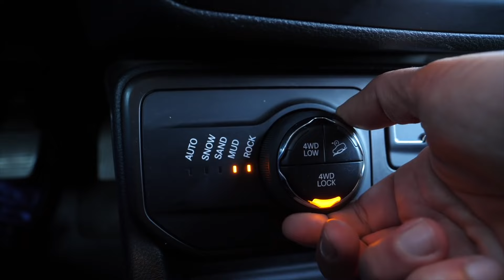Samochody elektryczne, wyjazd do Radomia i club sandwich – co u nas? – Ania i Marek Jadą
Dziś omawiamy, jak upłynął nam luty – jakie samochody testowaliśmy, jakie nowości pojawiły się na kanale Marek Drives, ale też co jedliśmy. Zapraszamy!